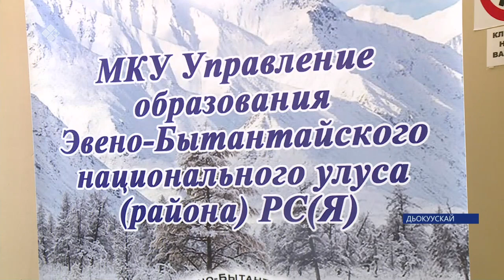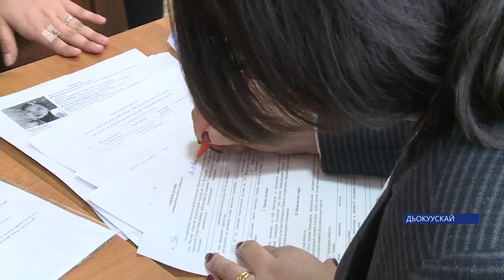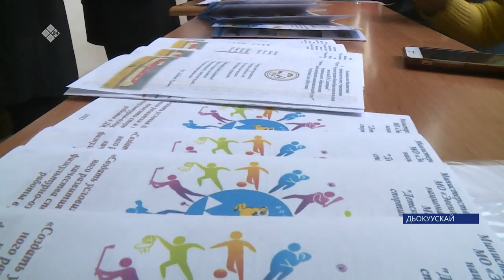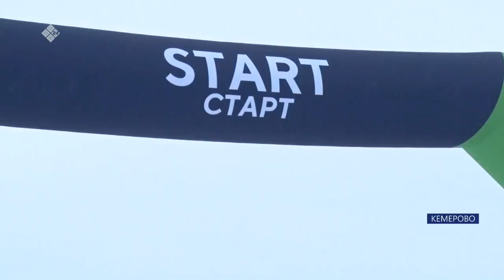«Саха сирэ» информационнай биэрии. Кулун тутар ыйын 01 күнэ 13:30